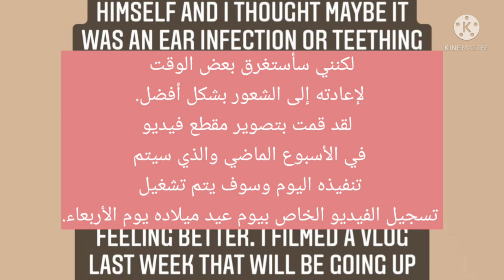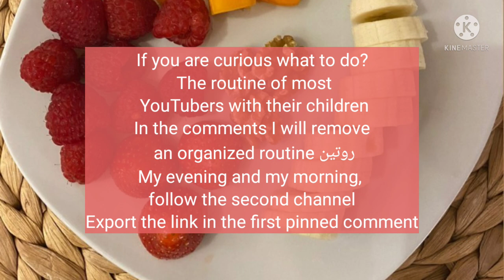صور عائلة t.beaston ومرض جريسون T.Beaston family photos and Tara Henderson's son's Grayson disease